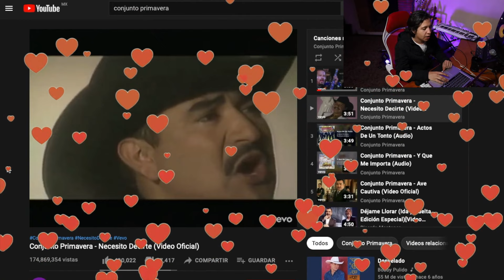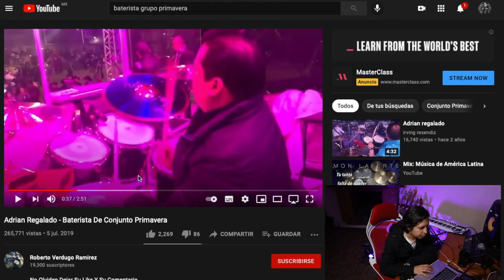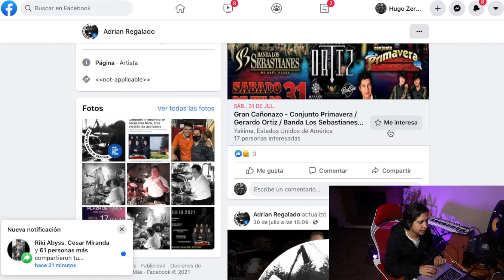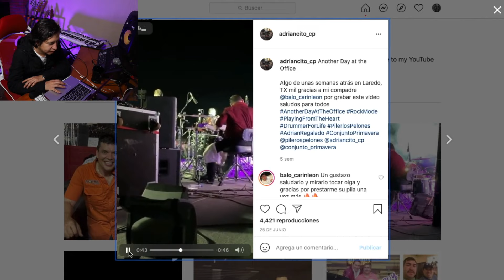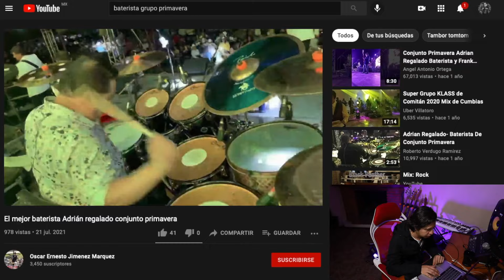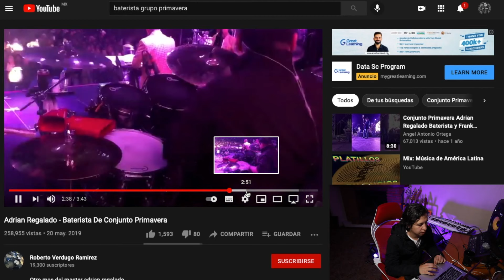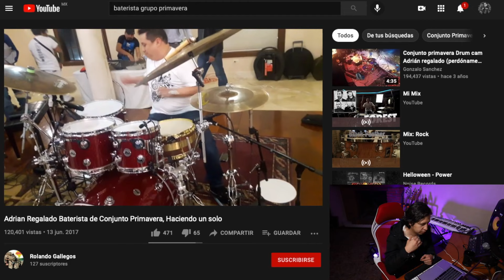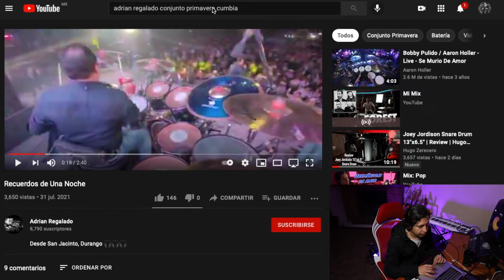Analizando al Sr. Adrian Regalado baterista Conjunto Primavera| Hugo Zerecero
Recuerda si quieres adquirir este y otros productos da

Clases de Bateria via Skype